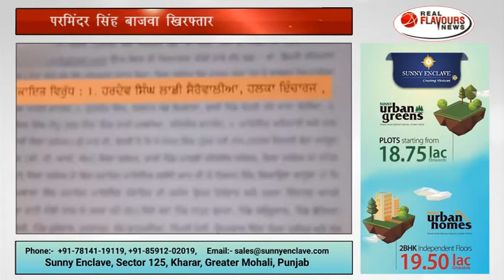SHO Mehatpur Parminder Singh Bajwa arrested by Jalandhar police